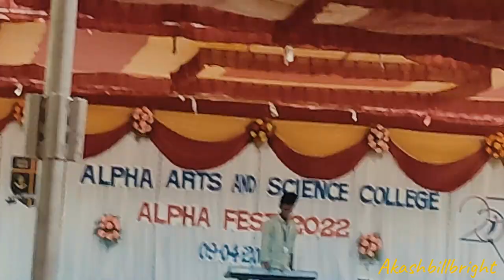🔥TOP 10 BGM PERFORMANCE 🔥 | TAMIL | 💓 BEST BGM | POPULAR | COLLEGE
Thank you for Taking The Time To Watch My Videos And I Hope We Can Hit More Significant Milestones Together.

These are the products that I used at this cultural event.

(Yahama I-500)
Keyboard Stand =
Sustain Pedal =

1 = வலையோசை
2 = வெண்மதி (Harris )
3= காதல் என்னும் (ARR)
4 = Kadhal konden bgm(U1)
5= மௌனம் பேசியதே bgm (U1)
6 = Loosu penne intro bgm (U1)
7= Anbe anbe starting (Harris)
8= Kfg Rocky bgm
9 = Ooru parvaiyi from SMS (U1)...